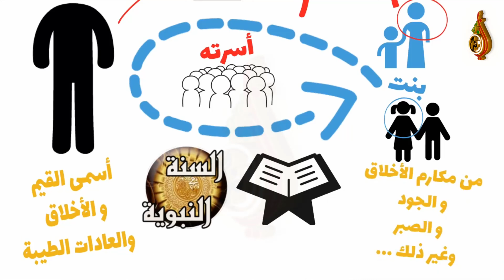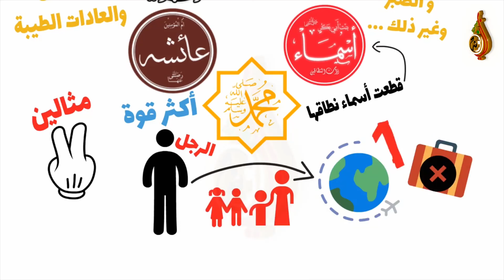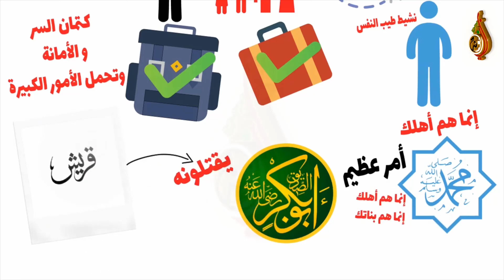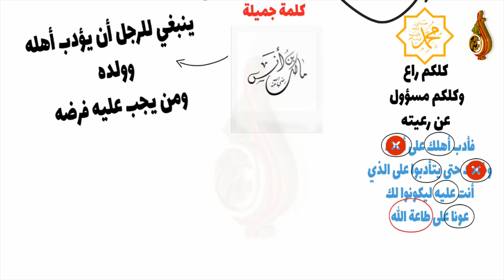تربية النساء تربية صالحة - الشيخ أحمد بن قذلان المزروعي